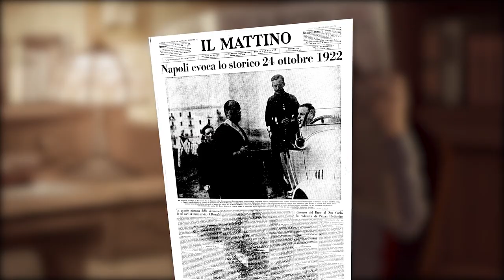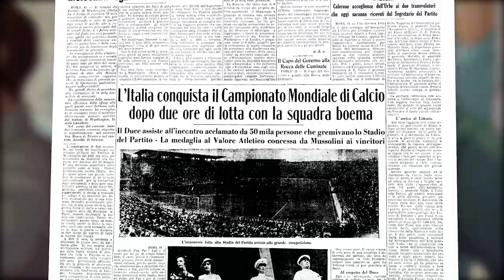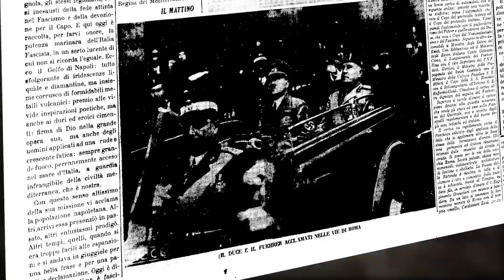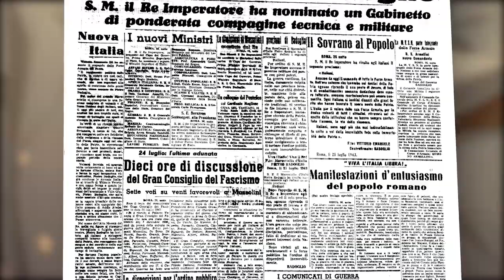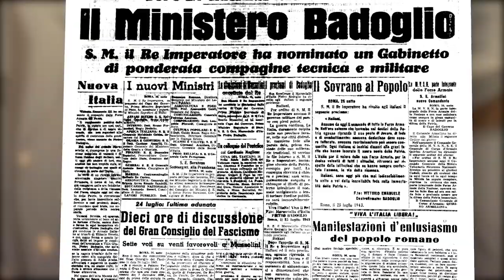La Storia in prima pagina con Il Mattino: ​il sesto episodio della graphic novel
Nel sesto episodio della graphic novel curata da Giffoni film festival per i 130 anni del «Mattino», riflettori puntati sul decennio 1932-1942. Il giornale e la sua storia entrata nel secondo decennio dell’era fascista. “Il Mattino” nel 1932 era diretto da un affermato giornalista, l'inviato dal nome prestigioso e famoso per i suoi reportage di inizio secolo con il “Corriere della sera”: Luigi Barzini senior. Fu lui a curare il numero celebrativo della marcia su Roma nell’ottobre del 1932, preceduta dal grande raduno napoletano. In prima pagina, accompagnato da una grande foto di dieci anni prima, il titolo a sette colonne ricordava la giornata del discorso di Mussolini al teatro San Carlo: “Napoli evoca lo storico 24 ottobre 1922”.

Due anni dopo, l’Italia vinse per la prima volta il campionato mondiale di calcio, che fu giocato proprio nel nostro Paese, vincendo la finale contro la Cecoslovacchia domenica 10 giugno 1934. La notizia venne data dal “Mattino” martedì 12 giugno 1934 perché il giornale non usciva di lunedì. Era su un titolo di centro della prima pagina a cinque colonne, che rispecchiava la retorica dell’epoca: “L'Italia conquista il Campionato Mondiale di Calcio dopo due ore di lotta con la squadra boema”. Il pezzo portava la firma di un giornalista che avrebbe poi pubblicato numerosi libri di storia e costume su Napoli: Giovanni Artieri.

Nel maggio del 1938 fosche nubi si addensavano sui cieli del mondo per i disegni di conquista che maturava Adolf Hitler. Il dittatore tedesco venne in visita in Italia e fu anche a Napoli. Giovedì 5 maggio 1938 “Il Mattino” seguì con attenzione l’avvenimento, pubblicando un'originale prima pagina dal grosso titolo a sette colonne in carattere gotico e lettere tutte in maiuscolo: “Benvenuto Fuhrer nella città regina del Mediterraneo”. Campeggiavano poi due grosse foto: una riprendeva il volto di Hitler, l’altra ritraeva insieme Hitler e Mussolini seduti in auto. “Saluto” era il fondo, firmato genericamente IL MATTINO. La guerra era ormai prossima.

Per l’Italia arrivò due anni dopo e venne annunciata da Benito Mussolino lunedì 10 giugno 1940 dal balcone di palazzo Venezia dinanzi a una folla immensa. Il capo del governo italiano parlò alle 18: l’Italia era entrata in guerra contro Francia e Inghilterra. “Il Mattino” ne diede notizia martedì 11, con un titolo a colonne piene dove il vero commento è nel sotto titolo catenaccio, che riprende il passaggio finale del discorso di Mussolini: “Popolo italiano, corri alle armi. La parola d'ordine è vincere. E vinceremo!”. Poi notizie illustrative, in un numero del quotidiano da tempo ridotto a 4 pagine, diretto da un giornalista fascista della prima ora di origini toscane: Cesare Marroni. Fu l’inizio del baratro da milioni di morti e la fine del fascismo. Dopo tre anni di sanguinosa guerra, mentre gli americani erano ormai sbarcati in Sicilia per avanzare verso il nord della penisola, domenica 25 luglio 1943 il Gran Consiglio votò la sfiducia a Mussolini. Era di fatto la fine del regime fascista. “Il Mattino” era diretto da Arturo Assante, con redattore capo Ernesto Grassi. Spettò a loro, in un giornale ridimensionato a due pagine per le difficoltà logistiche e finanziarie provocate dalla guerra, dare la notizia il martedì successivo. Saltando l'imbarazzo di dover descrivere l'accaduto, “Il Mattino” andò alla fase successiva dando notizia della designazione del generale Pietro Badoglio a capo del governo, per decisione del re Vittorio Emanuele III. Il 27 luglio 1943, il titolo del “Mattino” è a sette colonne “Il Ministero Badoglio”.

Con l’arrivo a ottobre degli anglo-americani a Napoli, il quotidiano sarebbe rimasto in edicola ancora per poco, diretto da Paolo Scarfoglio tornato nei giorni difficili della transizione dal fascismo al regno del sud. Il giornale, come gli altri pubblicati a Napoli nel Ventennio fascista, venne chiuso. Al suo posto, uscì il “Risorgimento”, che accorpava “Mattino”, “Roma” e “Corriere di Napoli”. Era il giornale, stringato, vigilato dagli anglo-americani. Alla direzione fu chiamato l’antifascista Floriano Del Secolo su indicazione di Croce.